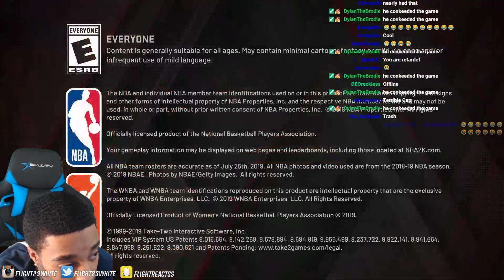FlightReacts CRIES AGAIN & LOSES HIS MIND After He CHOKES Game Winning Drive on Madden NFL 20